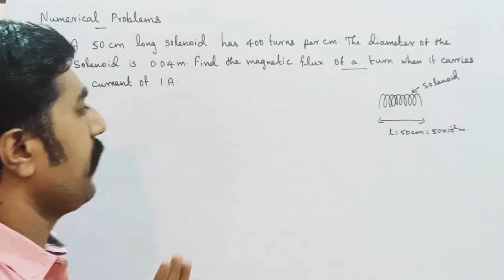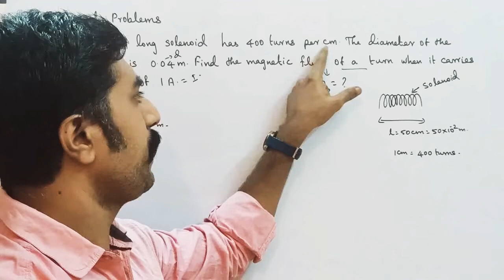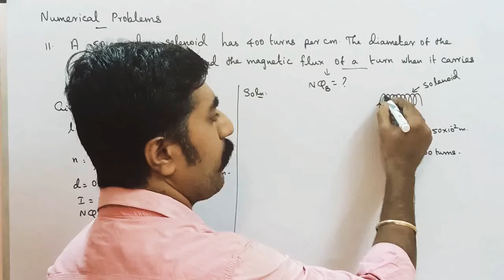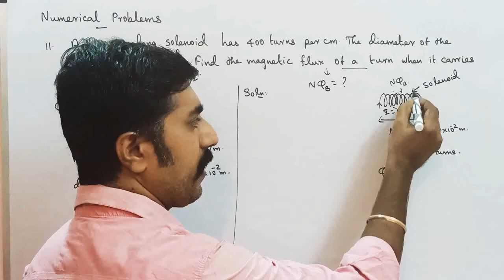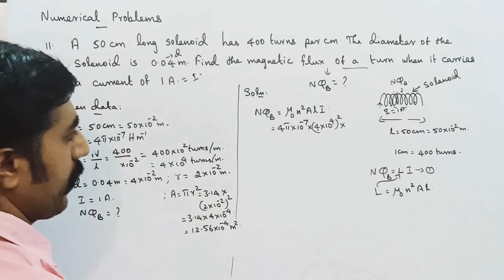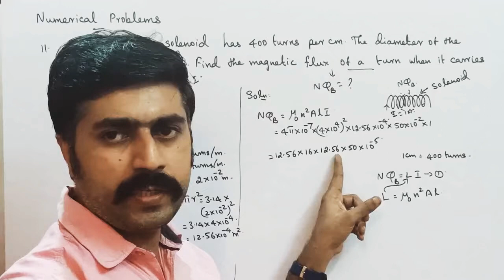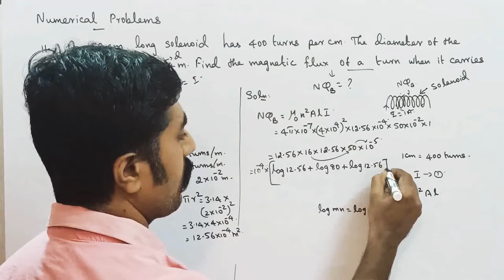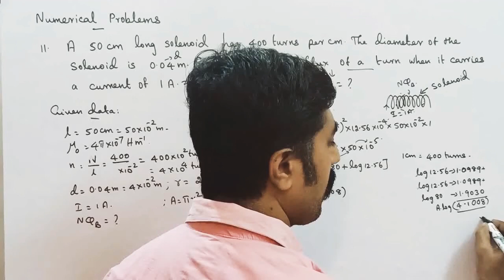Numerical problem no: 11 ||EMI & AC||Ln 4||STD 12 Physics||Tamil||sky physics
1. Logarithms and antilogrithms. 3.MASTER PCM tution center KOTTAR NAGERCOIL.